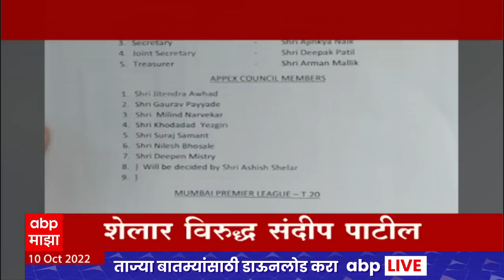ABP Majha Marathi News Headlines 6 PM TOP Headlines 6PM 10 Oct 2022